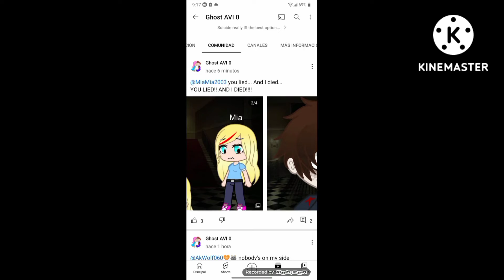My reaction to @napstablook0493 's three new posts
What is wrong with him?..And what is going on?!. I really don't know what to say...I'm starting to get really afraid of what's gonna happen next!😰 I hope he doesn't become evil like me.